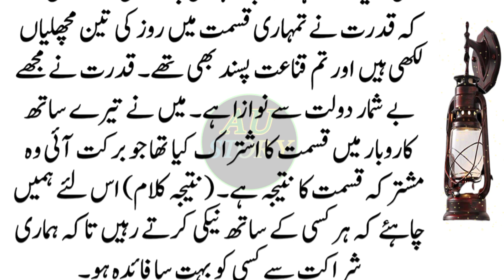Haron Rashid or Shikari | Moral Stories In Urdu & Hindi | #145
Editor: __________________Abu anas